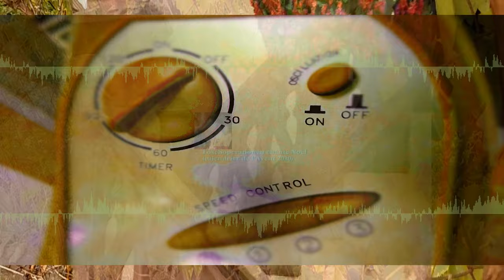12 décembre - Wein 8 ⛄☃🍷🍾⛄☃🍷🍾 · Löschoperationen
12 décembre - Wein 8 ⛄☃🍷🍾⛄☃🍷🍾 · Löschoperationen

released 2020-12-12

Autogenerated by ambient